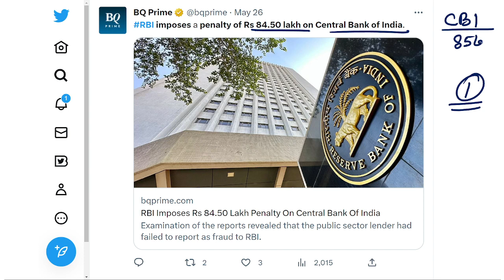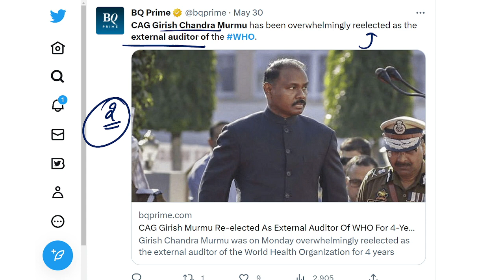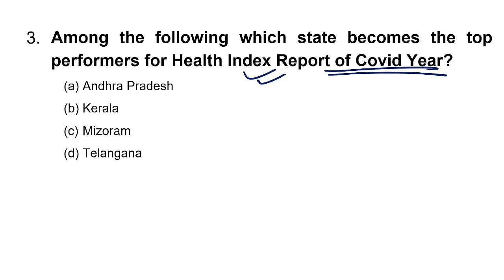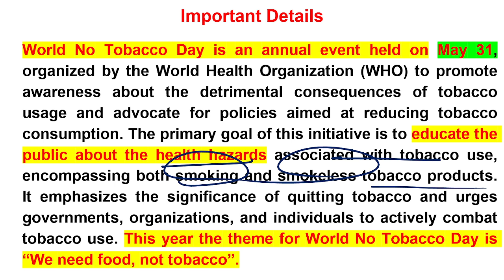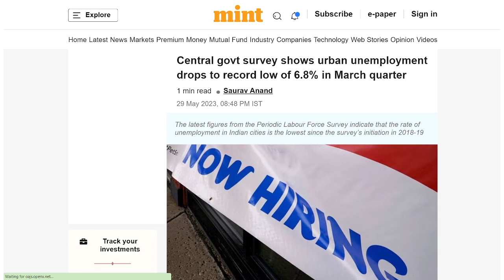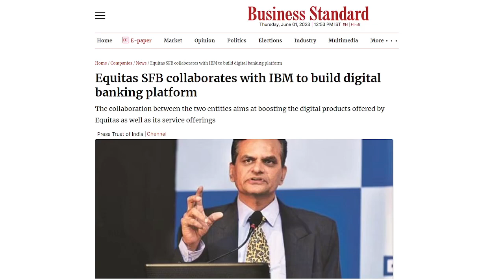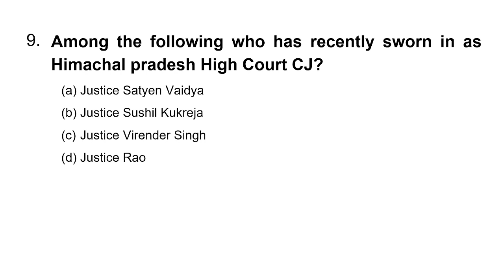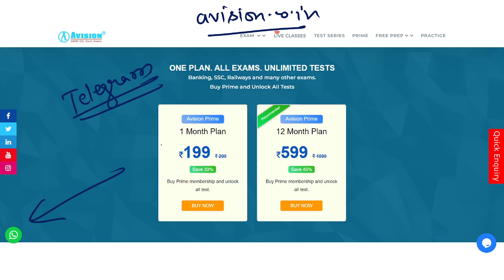Daily Current Affairs in hindi | June 2nd 2023 | Avision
Dear Aspirants
Daily Current Affairs in Hindi | Avision Current Affairs 2nd June 2023 |

Helpline number :-
➤आप हमें व्हाट्सएप भी कर सकते हैं।